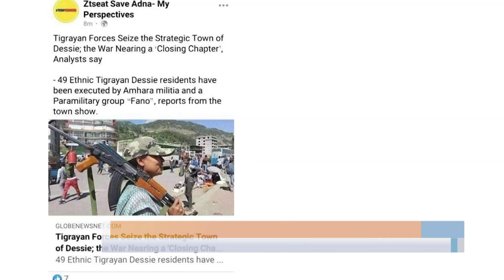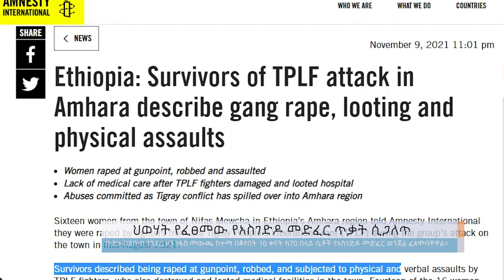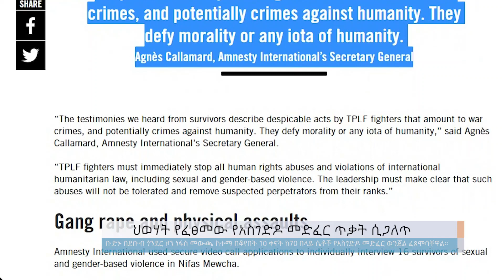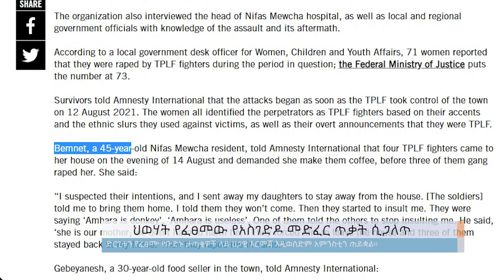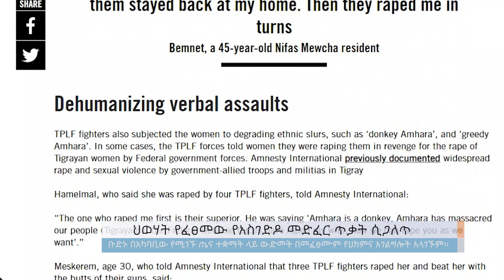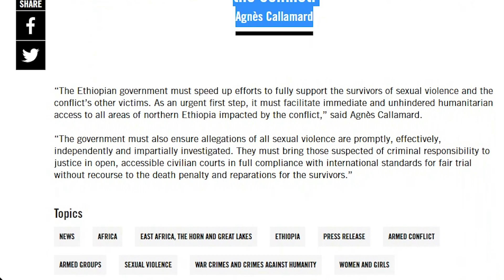ህወሓት የፈፀመው የአስገድዶ መድፈር ጥቃት ሲጋለጥ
Arabic Facebook: تلفزيون والتا بالعربي Walta TV Arabic